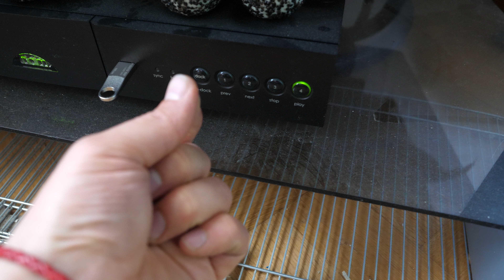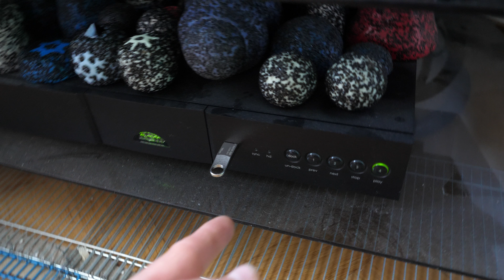How to touch buttons on high end audiophile DAC